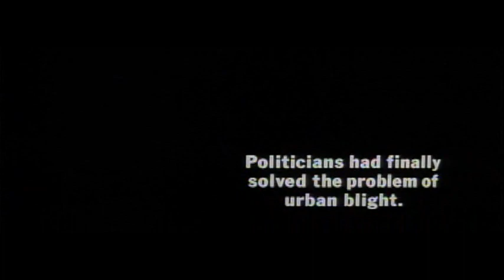A Boy And His Dog (1946)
A post-apocalyptic tale based on a novella by Harlan Ellison. A boy communicates telepathically with his dog as they scavenge for food, and they stumble into an underground society where the old society is preserved. The daughter of one of the leaders of the community seduces and lures him below, where the citizens have become unable to reproduce because of being underground so long. They use him for impregnation purposes, and then plan to be rid of him

Staring: Harry Davenport, Billy Sheffield and Dorothy Adams

111 min  -   Drama